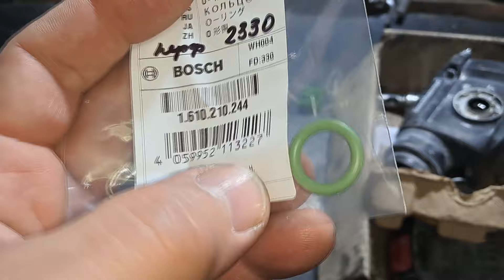Аккумуляторный перфоратор BOSCH GBH 180-LI слабый бой - ремонт.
Аккумуляторный перфоратор BOSCH GBH 180-LI начал слабо бить: разборка, замена компрессионного колца.
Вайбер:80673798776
Cordless hammer drill BOSCH GBH 180-LI no fight.